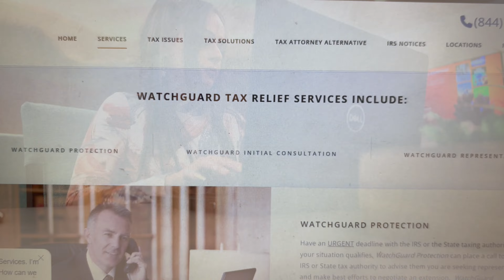Tax Problems? WatchGuard Tax Services, Your Go-To Solution!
Welcome to WatchGuard Tax Services, your go-to solution for all your tax problems! Discover how our dedicated team can provide comprehensive assistance for a range of tax problems. Whether you're facing personal or business liabilities, dealing with back taxes, in need of representation, tackling IRS and state assessments, or seeking support for injured or innocent spouse situations—we've got you covered.

WatchGuard Representation Services provides administrative tax representation for taxpayers across the United States. WatchGuard Representation specializes in all manner of tax resolution, including IRS and state, business, and personal, large liabilities, and small.

WatchGuard: Welcome to the solution.